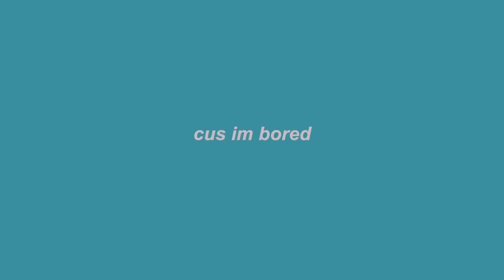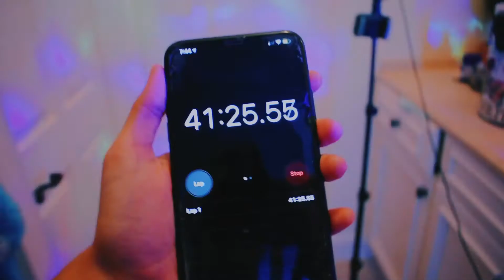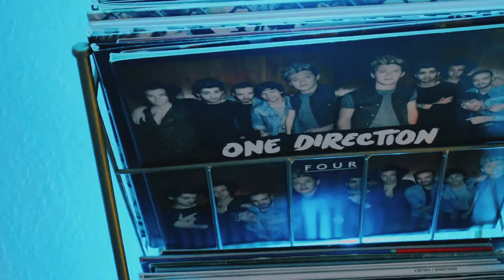dying my hair because im bored (alt style bleaching + arctic fox dye)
thanks for watching me destroy my hair cus im rlly bored lol. honestly it didn’t look bad then i decided i kinda hate the shade of purple so i’m probably gonna go back to blue lmaooooooo also the shades i used are purple rain and poseidon from arctic fox. thanks for watching :)
Upcoming events!

:-(((( idek anymore

sub count:2080